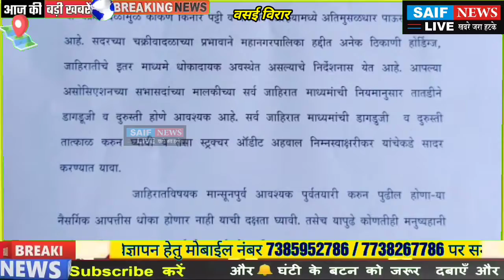मौत को दावत देते होर्डिंग्स मनपा हुई सख्त होर्डिंग मालिकों को दिया नोटिस कड़े शब्दों मे दी चेतावनी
मौत को दावत देते वसई विरार मे होर्डिंग्स पर मनपा हुई सख्त होर्डिंग मालिकों को दिया नोटिस कड़े शब्दों मे दी चेतावनी

वसई विरार मनपा अंतर्गत कई सालो से लगे अवैध एवं धोखादायक होल्डिंग जिसे मराठी मे जाहिराति फलक एवं हिंदी मे विज्ञापन बोर्ड कहा जाता है इन अवैध होल्डिंग पर वसई विरार मनपा ने एक बड़ा ऑपरेशन करते हुए तोड़क कार्यवाही की थी जिसके बाद मनपा ने कुछ नियमावली तैयार करते हुए नए बोर्ड को लगाए जाने की परमिशन कई कम्पनियो को दी  इन होल्डिंग्स कम्पनियो ने कम लागत मे अधिक मुनाफा कमाने की लालच मे एक परमिशम पर एक से अधिक होर्डिंग्स लगा दिए जो भी बेहद घटिया किस्म के इस मामले पर हमने कुछ समय पूर्व वसंत नगरी सिग्नल पर एक वीडियो बना कर मनपा का ध्यान आकर्षित किया था साथ ही पिछले महीने आये चक्रवात ताऊते के कारण कुछ जगहों पर होल्डिंग गिर गए थे तो कई जगहों पर होल्डिंग झुक गए जो कभी भी धाराशाही हो सकते है तौटे तूफान मे वसई भाभोला क्षेत्र मे तरबूज व्यवसाई के व्यवसाय पर गिरे होल्डिंग की भी ख़बर हमने चलाई थी जिसके बाद वसई विरार मनपा ने एक नोटिस जारी कर सभी होल्डिंग मालिकों धोखादायक होल्डिंग को तुरंत हटाने या मरम्मत किये जाने का नोटिस दिया था लेकिन कुछ को छोड़ कर बाक़ी किसी भी होल्डिंग मालिक ने मनपा का आदेश नहीं माना जिस पर अब मनपा मे होल्डिंग संबंधी काम काज देख रहे उपायुक्त प्रदीप जाम्भले पाटिल ने सख्त रुख अपनाते हुए इन सभी धोखादायक होल्डिंग को तत्काल दुरुस्त नहीं किये जाने की सूरत मे होल्डिंग मालिक के खिलाफ सख्त कदम उठाने की चेतावनी दी है इस मसले पर हमने मनपा उपायुक्त प्रदीप जाम्भले पाटिल से बात चीत की जो आप देखिये आगे वीडियो मे ब्यूरो रिपोर्ट सैफ न्यूज़ लाइव।